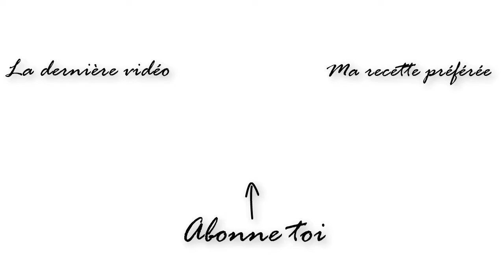Le caramel au beurre salé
La très bonne recette du caramel au beurre salé. Chez nous, on l'utilise comme pâte à tartiner sur du pain au petit dej, mais on peut aussi s'en servir dans d'autres recettes bientôt sur la chaine !

INGREDIENTS

180 g sucre
80 g beurre demi-sel
10 cl crème liquide
1 pincée de fleur de sel

Faire le caramel à sec sur feu moyen avec le sucre
Ajouter la crème doucement et mélanger bien.
Hors du feu ajouter le beurre en morceaux et le sel.
Verser dans un bocal et laisser refroidir.
A conserver au frigo.